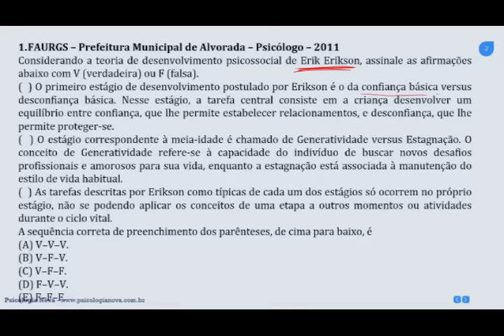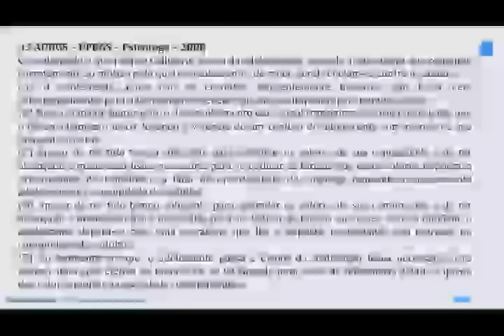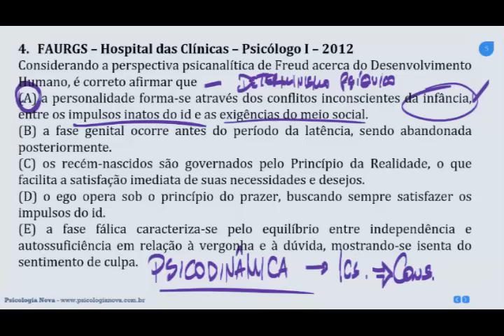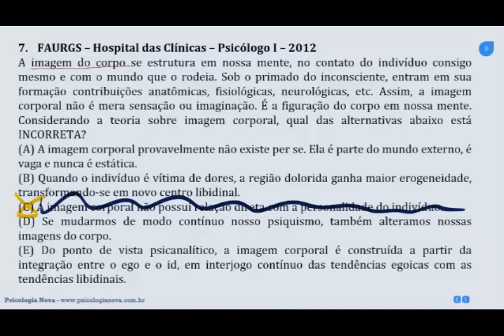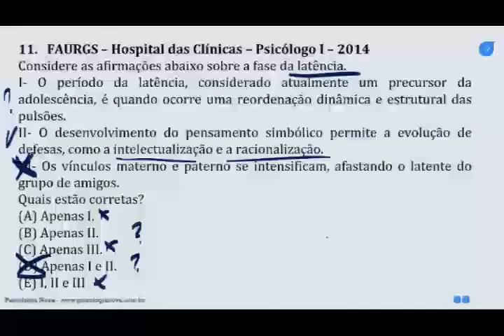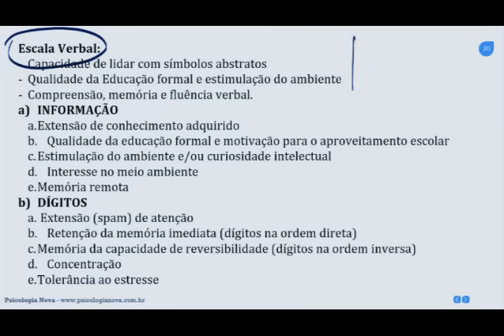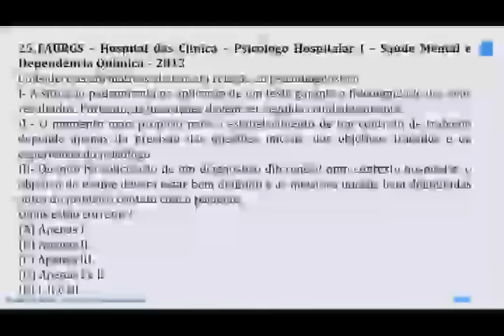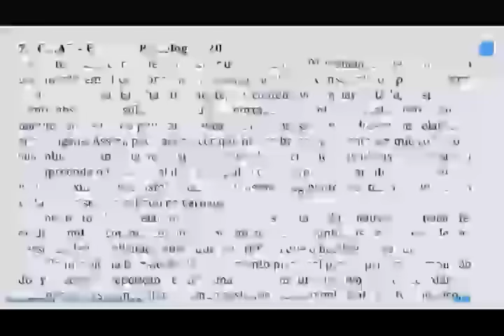Sábado de questões 2 de abril de 2016